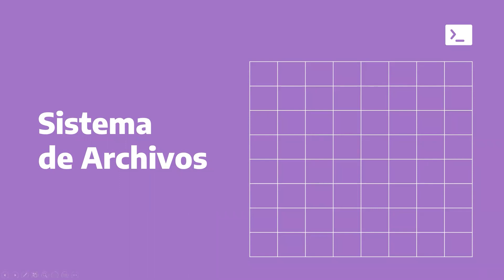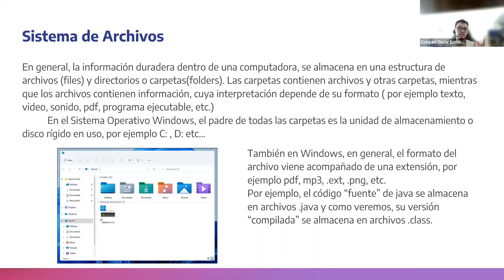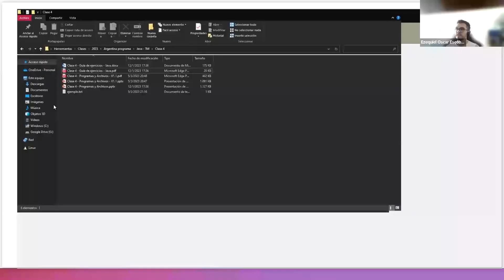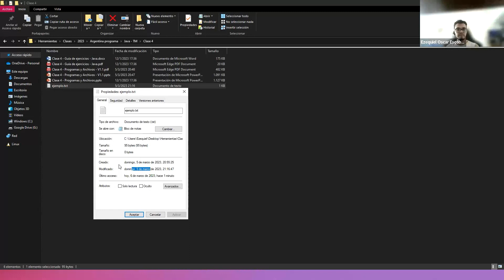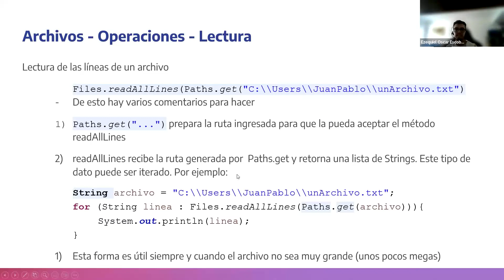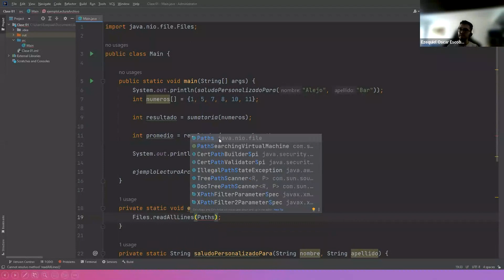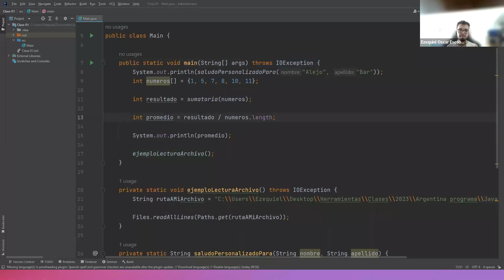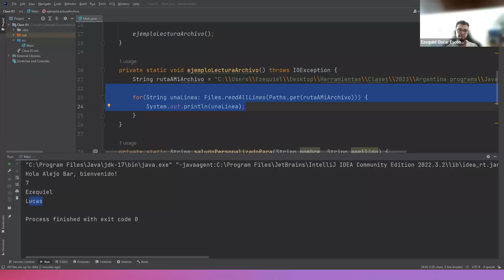Revisión Java - 08 - Manejo de Archivos - Argentina Programa